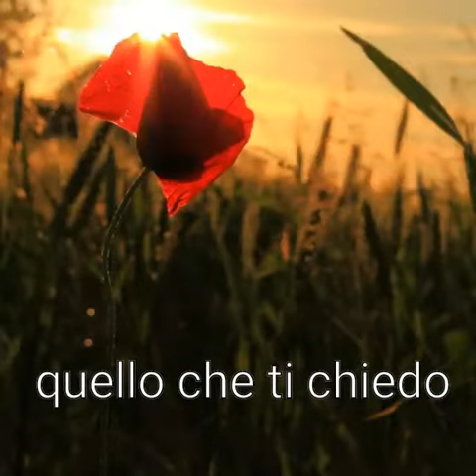Quello che ti chiedo di Pedro Salinas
Veloce, veloce... per non dimenticare